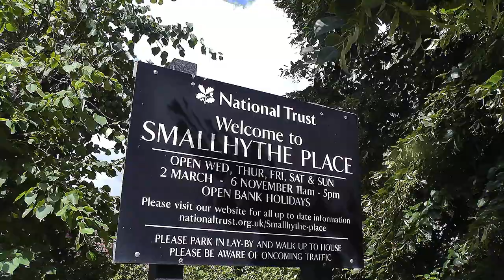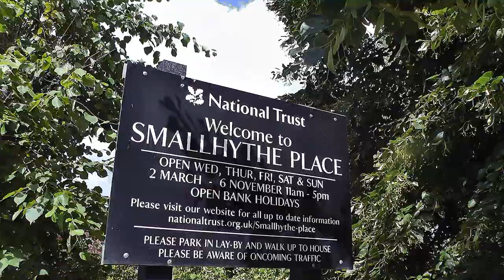Maxx Silver - "Picture Framing" (Video Version)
The full version if this track is now available on Bandcamp on this link for listening and purchase

I was with my friend,  looking at the view of the countryside.   We were talking...

This is a song about mending cracks and moving forward  in a positive way. within a relationship.   Framing a picture of a better future.   So it is an optimistic song.

The video is filmed mostly within a walking distance of Seven Sisters and Cuckmere Haven.  It was very breezy but a lovely morning filming the video. On that day the air was fresh and the cameraman was smiling.  Perhaps this music is smiling at you too.